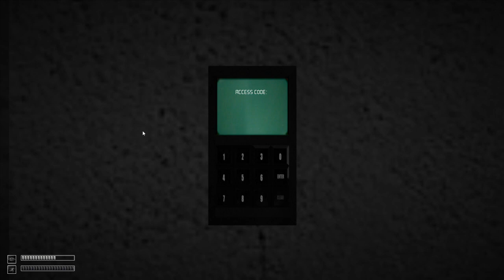HandsUp "Behind You"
Cirno playing SCP - Containment Breach